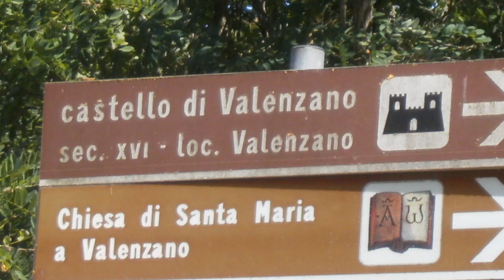Valenzano (AR) Toscana, Italy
Frazione di Subbiano. Castello di Valenzano.
Group: Urban trek Rome (videos and photo albums report of national historic and natural locations) also visible on facebook
Music piece: Finding the Balance; Author: Kevin McLeod.